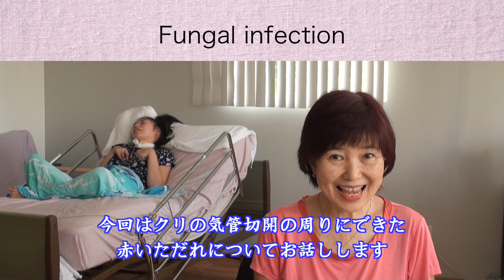[076] Fungal infection 首のただれ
My daughter, Kuri has DRPLA that causes the brain to atrophy.
Her neck became very red and swollen.
The doctor looked at it and said that it was a reaction to fungal infection.
She told me how to treat it.